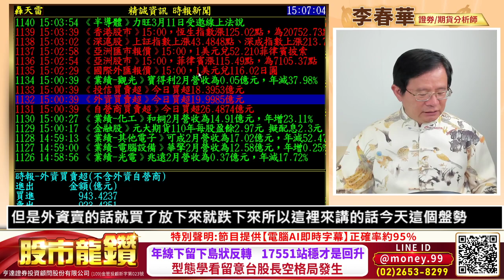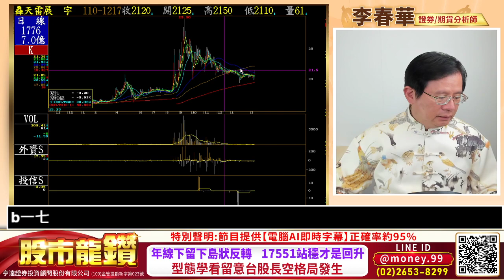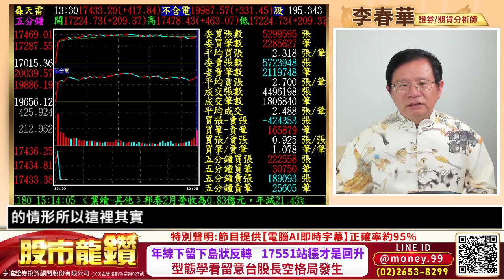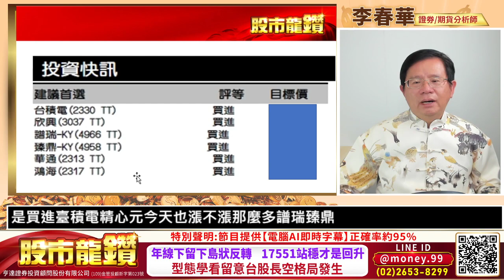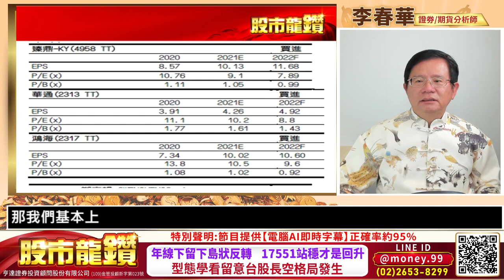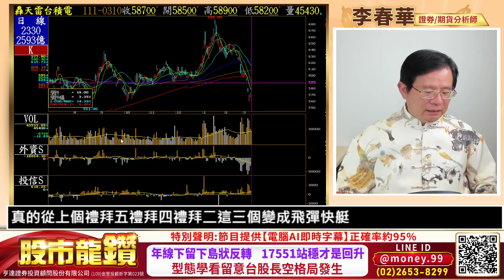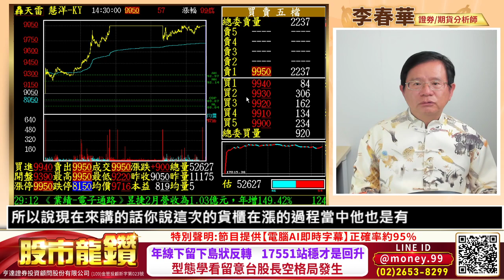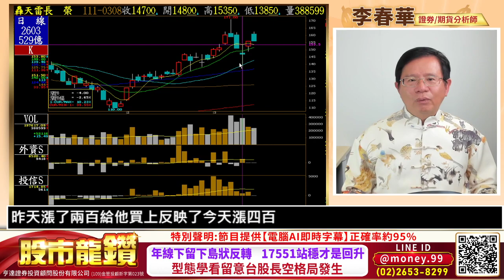20220310【股市龍鑽 李春華】年線下留下島狀反轉 17551站穩才是回升 型態學看留意台股長空格局發生